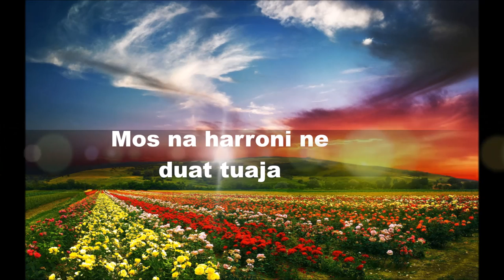Recitim nga surja Hashr -Hoxhe Hajrullah Musa